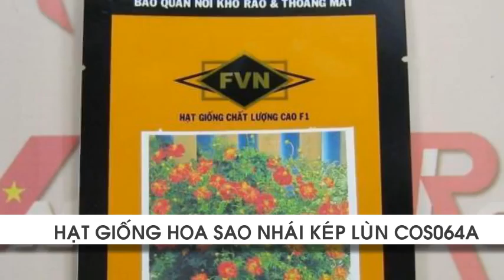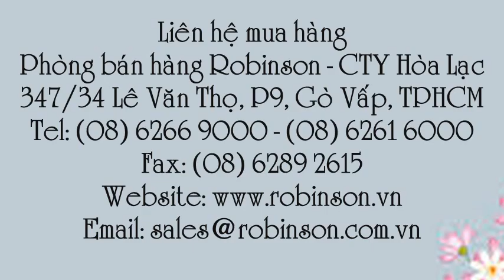COSMOS - COS064A Honey Deep Orange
Liên hệ: Công ty TNHH SX XD TM DV Hòa Lạc Tel: - 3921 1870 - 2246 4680 Honey Deep Orange Sao nhái kép lùn, COS064A Sao nhái kép lùn, COS064A Honey Deep Orange Sao nhái kép lùn, Sao nhái kép lùn , Sao nhái kép lùn - COS064A Honey Deep Orange , Sao nhái kép lùn - COSMOS - COS064A Honey Deep Orange, Hoa sao nhái kép đỏ Honey Deep Orange, - Hoa sao nhái kép đỏ , - Hoa sao nhái kép , Sao nhái kép, Hoa sao nhái đỏ COSMOS Honey Deep Orange N,- Hạt giống sao nhái đỏ , - Hạt giống hoa sao nhái đỏ, Hoa sao nhái đỏ, Sao nhái kép lùn đỏ , Hạt hoa sao nhái kép lùn COSMOS Honey N, Hạt giống hoa sao nhái kép lùn Honey Orange , Hoa sao nhái lùn , Hạt giống sao nhái lùn Cosmos Honey Deep Orange, Hạt giống sao nhái lùn , Hạt giống sao nhái, - Hạt hoa COSMOS COS064A, - Hạt giống hoa sao nhái kép , Hạt giống hoa, Hạt hoa , Hạt hoa sao nhái kép lùn COS064A , - Hạt giống hoa sao nhái kép lùn COS064A, - Hạt giống hoa sao nhái kép lùn Honey Deep Orange , Hạt giống hoa sao nhái kép lùn , Hạt giống hoa sao nhái kép lùn - COSMOS - COS064A Honey Deep Orange